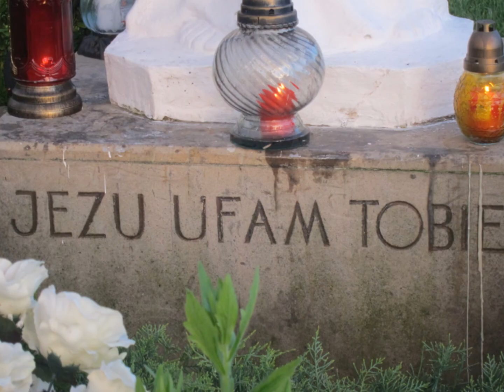The rainbow at the Divine Mercy Center in Krakow Poland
Pilgrimage to Poland -
Journey into the Mercy of God May 11 - 22, 2014
Pilgrimage leaders - Stan and Maria Bielec
with Fr. Lawrence Hyginus, Fr. Simon Lobo,
and Deacon Bryan Sabourin, Companions of the Cross